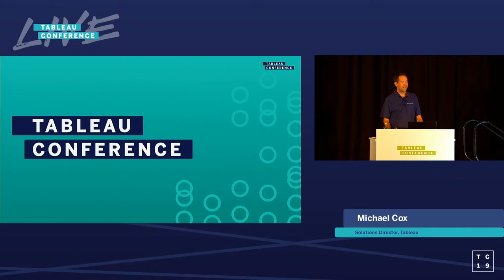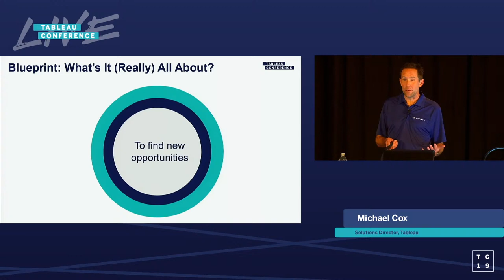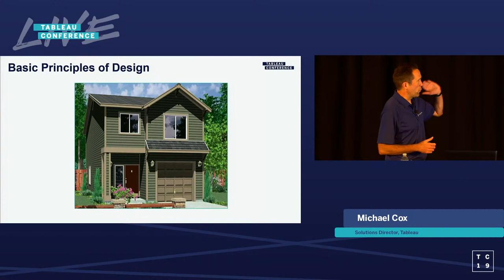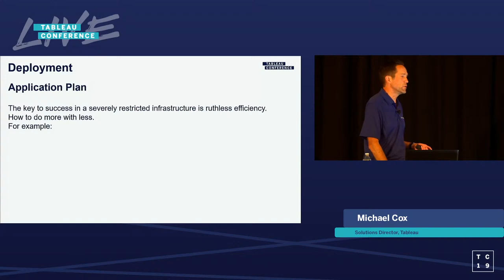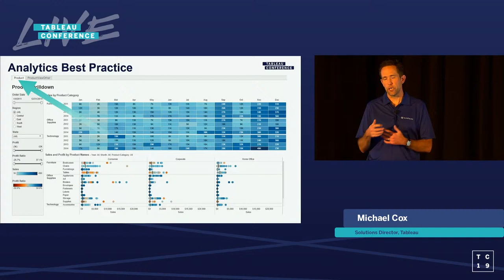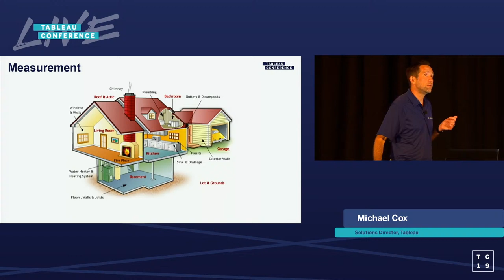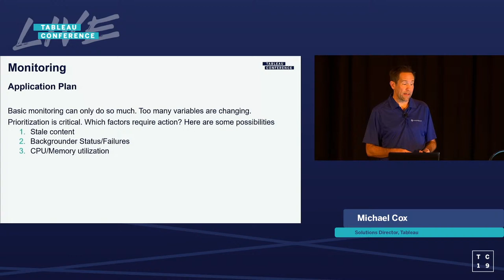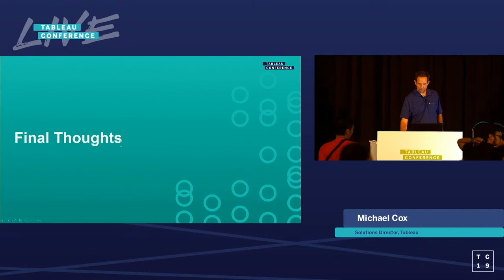Tableau Blueprint: The Hammer and Nail Edition